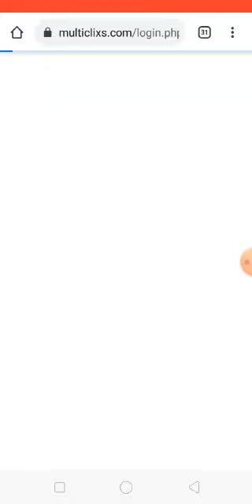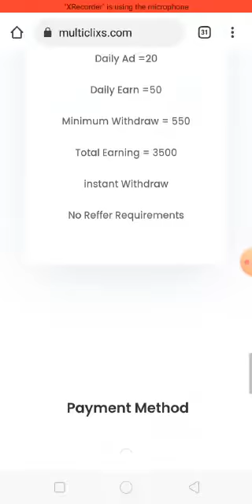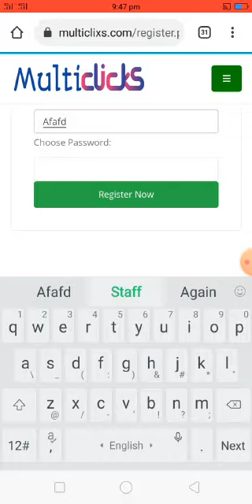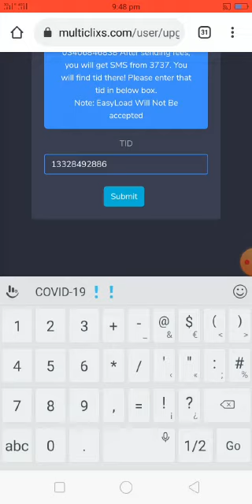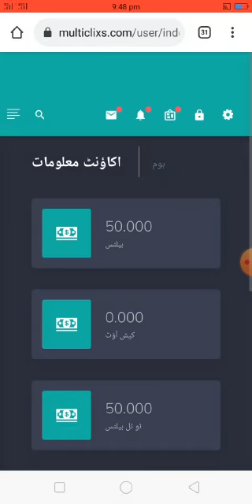investment and earn safe mony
Today I have brought a website for you people. In a sense, you can earn 500 to 1000 rupees by working only 20 minutes a day. It is very easy to work. Only contact people who are interested in working.

آج میں آپ لوگوں کے لئے  ایک ایسی ویب سائٹ لایا  ہوں حس میں آپ روزانہ صرف 20 منٹ کام  کر کے 500 سے 1000  روپے کماسکتے ہیں  اس ہے کام کرنا بہت آسان ہے صرف وہی لوگ رابطہ کریں جو کام کرنے میں دلچسپی  رکھتے  ہیں